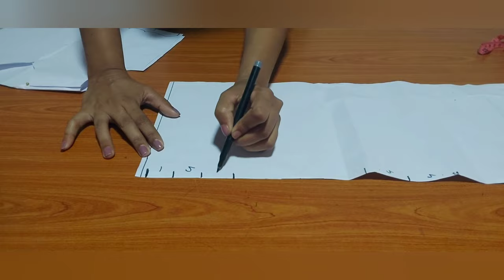පාසල් නිල ඇදුමක් මහමු | let's make a school uniform | payana'smeasure 2022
welcome to payana's measure , let's learn how to make a school uniform

video editing -youcut mobile app
Tumbnail make- Tumbnail maker mobile app